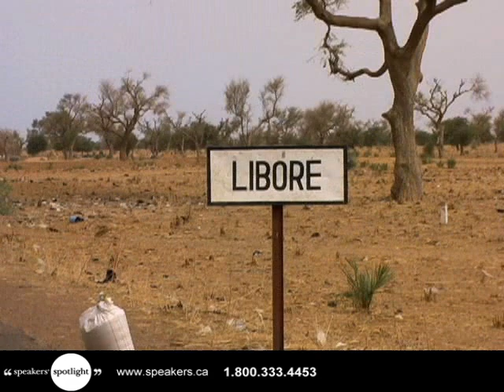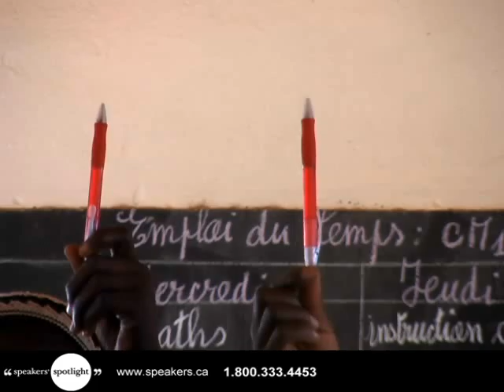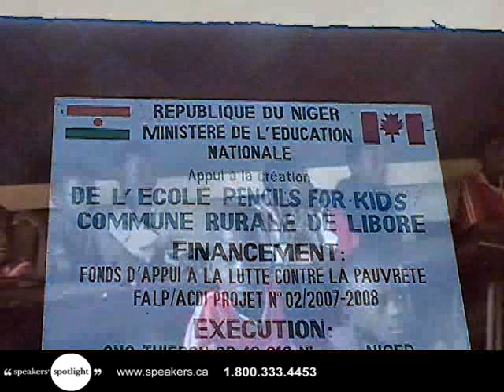Robin Mednick - Founder of Pencils for Kids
Robin Mednick is the Founder and President of Pencils for Kids, a charitable grass roots organization which began when she discovered that thirty children in one classroom were sharing one pencil in a community in Niger, Africa. Her accidental journey to build schools and extend a hand of friendship in a far away country led to one of the most extraordinary adventures of a lifetime. Founder of the Canadian Urban Institute Leadership Awards program, Mednick's passionate and moving presentations leave audiences feeling motivated, inspired and empowered to make a difference in their own lives, one step at a time.